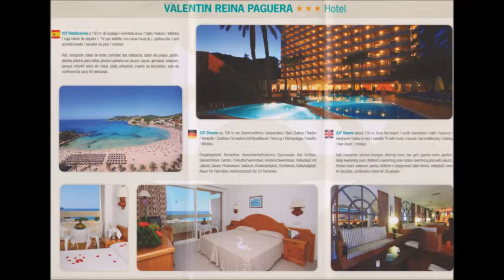615 * Der Sportler * Reisen * Mallorca Paguera Hotel Valentin Freddie Mercury 5. Teil